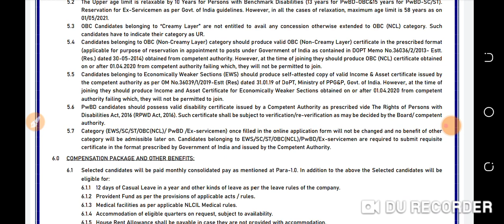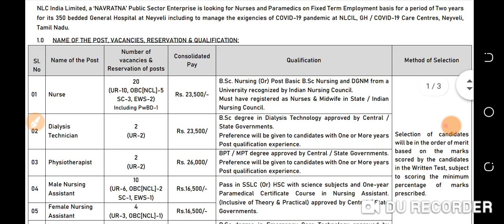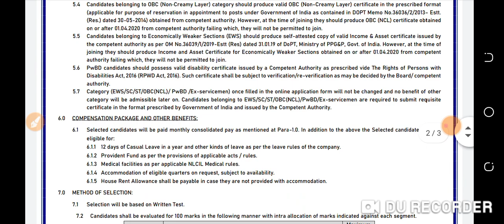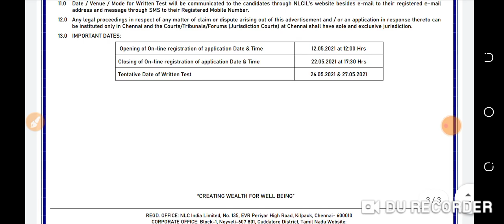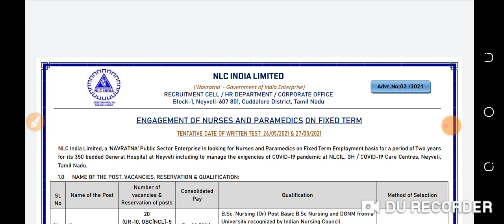permanent staff nurse vacancy।staff nurse vacancy 2021। NURSING VACANCY। staff nurse recruitment।ncl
permanent staff nurse vacancy।staff nurse vacancy 2021। NURSING VACANCY। staff nurse recruitment।